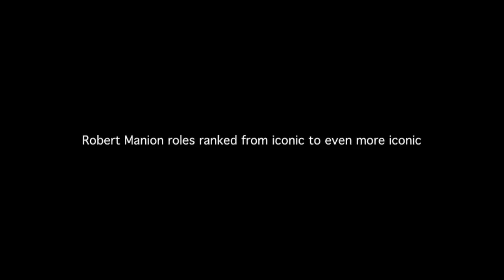robert manion roles ranked from iconic to even more iconic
robert manion, the definition of iconic.

this was inspired by a video from pas x :)